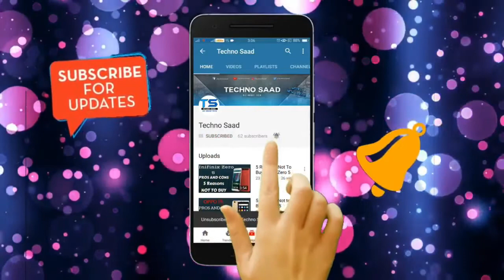Samsung Makes Noodles | Interesting Facts of Samsung | TS Facts # 2 | 2018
hello friends in this video i will tell you some interesting facts of samsung so if you like the video dont forget to hit the like button and do subscribe my channel for more related content